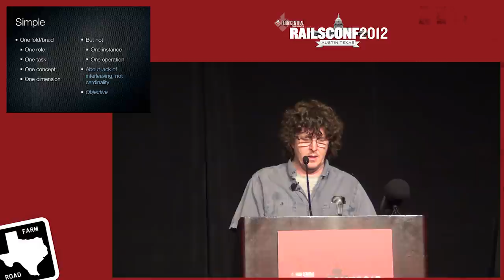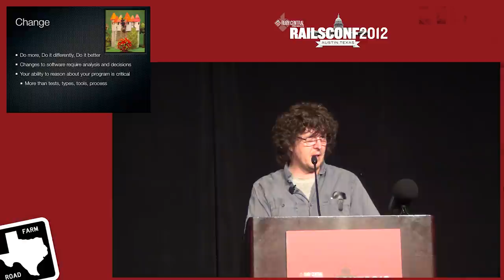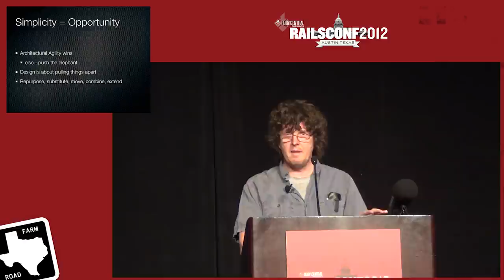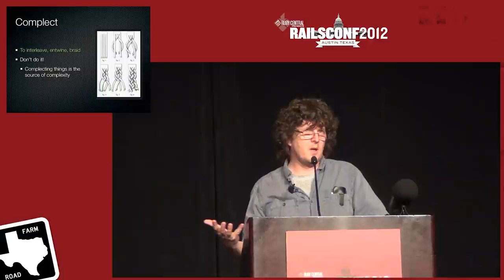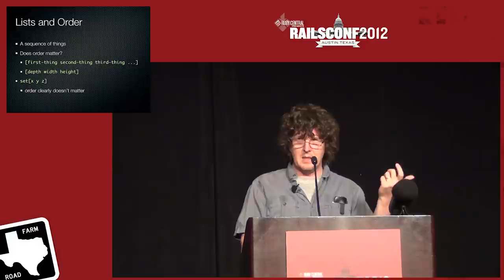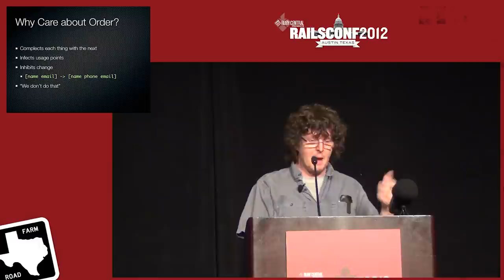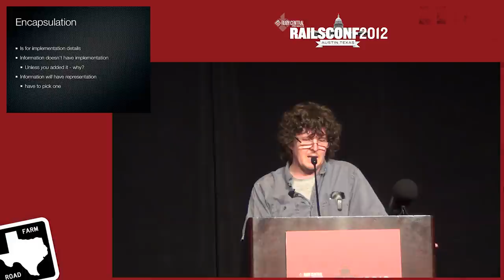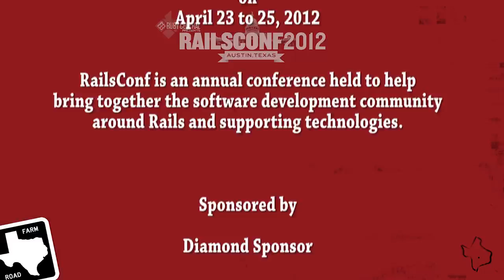Rails Conf 2012 Keynote: Simplicity Matters by Rich Hickey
Rich Hickey, the author of Clojure and designer of Datomic, is a software developer with over 20 years of experience in various domains. Rich has worked on scheduling systems, broadcast automation, audio analysis and fingerprinting, database design, yield management, exit poll systems, and machine listening, in a variety of languages.